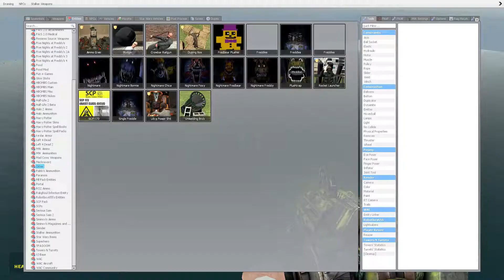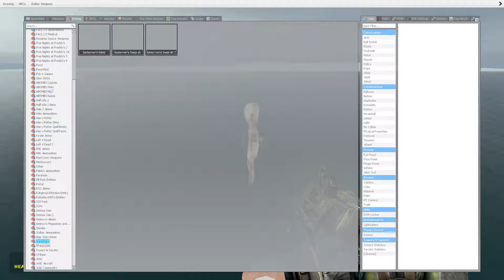Board in Garry's Mod :the asteroid belt in the sea?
this is just what happens when I have no plans for a video am I'm board just doing something random